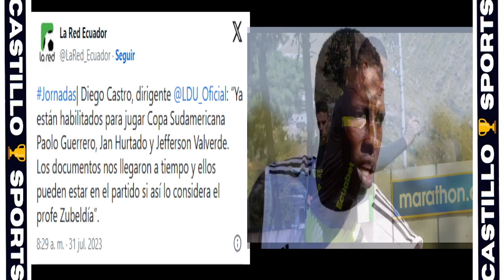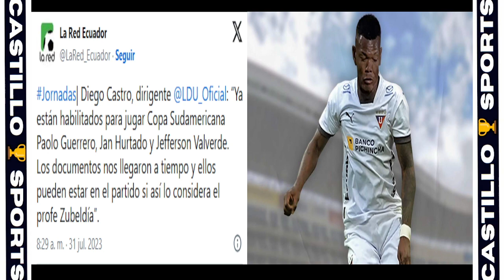⚽💪¡LOS REFUERZOS DE LIGA ESTÁN HABILITADOS PARA JUGAR LA SUDAMERICANA!